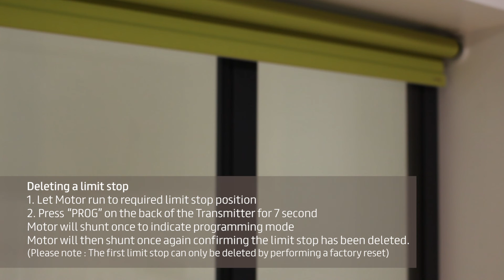24v DC Tubular motor with radio receiver & transformer - programming instructions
This is truly one of the most versatile tubular motors available. With highly advanced technology, this tubular motor enables a 230v AC feed to power this motor. By incorporating an inbuilt transformer within, no unsightly items are required. The inbuilt radio receiver enables the motor to be used in almost all applications, complete with a plug for instant installation.